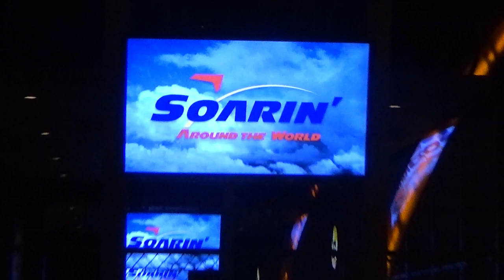Disney World Explorers: ''Have yourself a Disney Explorer Christmas'' part 12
Entering Soarin